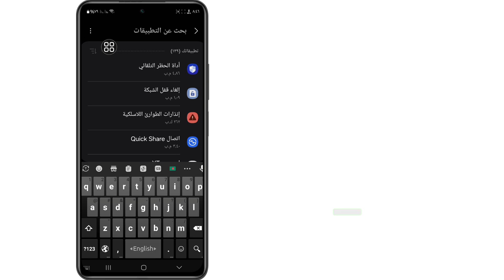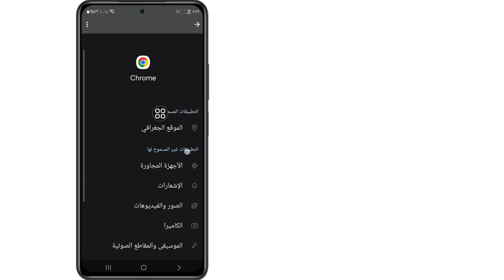كيفية إصلاح التطبيق غير مثبت لأن التطبيق غير متوافق مع هاتفك (طريقة جديدة)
سأعرض لك كيفية استرداد الصور القديمة من حساب gmail. شاهد هذا الفيديو وتعلم كيفية استرداد الصور القديمة من حساب gmail.

استفساراتك 👇👇👇👇
كيفية إصلاح التطبيق غير مثبت لأن التطبيق غير متوافق مع هاتفك
كيفية إصلاح التطبيق غير مثبت لأن التطبيق غير متوافق مع هاتفك android 14،
كيفية إصلاح التطبيق غير مثبت لأن التطبيق غير متوافق مع هاتفك samsung،
كيفية إصلاح التطبيق غير مثبت لأن التطبيق غير متوافق مع هاتفك samsung a13،
كيفية إصلاح التطبيق غير مثبت لأن التطبيق غير متوافق مع هاتفك minecraft،
كيفية إصلاح التطبيق غير مثبت لأن التطبيق غير متوافق مع هاتفك happymod،
كيفية إصلاح التطبيق غير مثبت لأن التطبيق غير متوافق مع هاتفك apk

 شكرا للمشاهدة (الحل السريع 26)